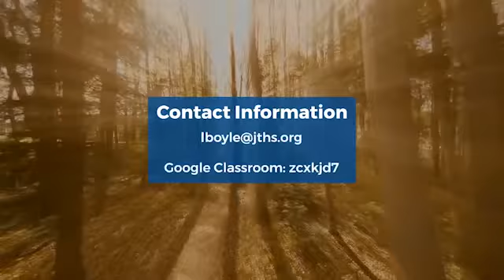Environmental Action Club